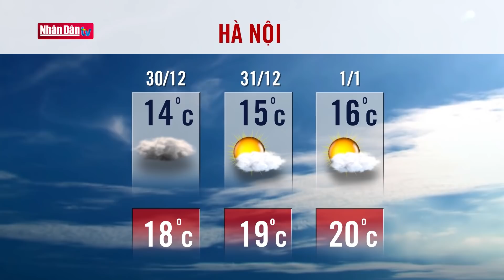Dự báo thời tiết hôm nay mới nhất ngày 30/12/2021 | Dự báo thời tiết 3 ngày tới